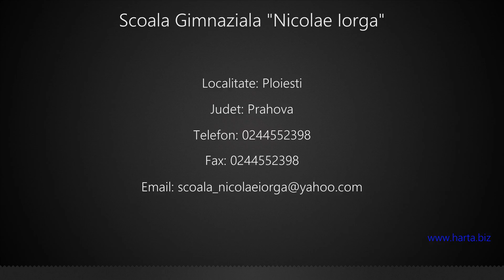Scoala Gimnaziala "Nicolae Iorga" Ploiesti